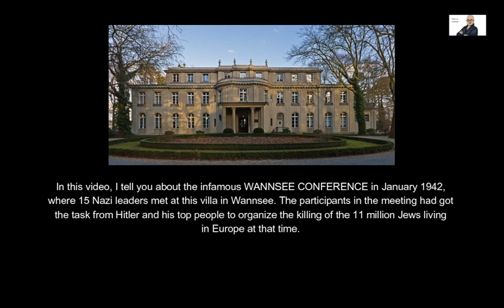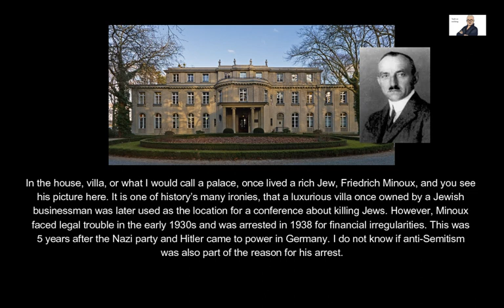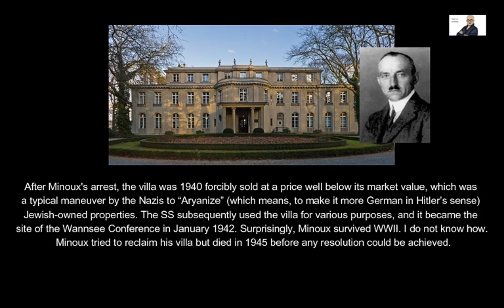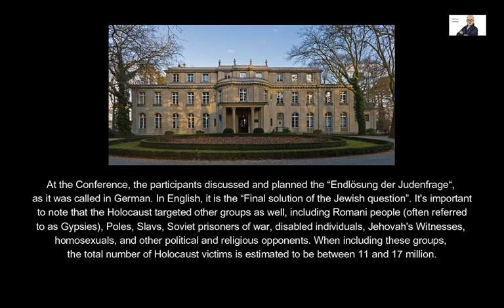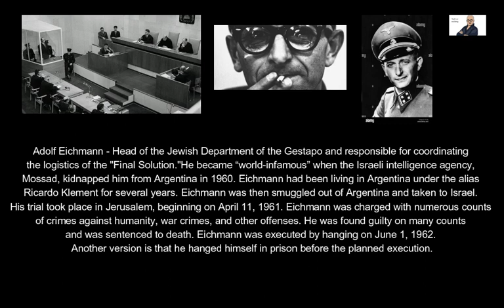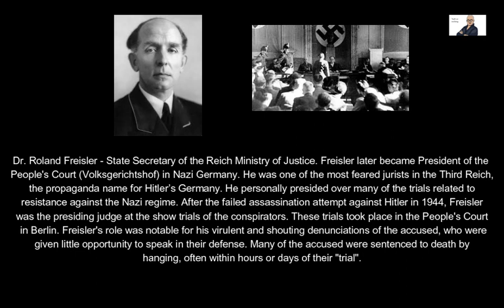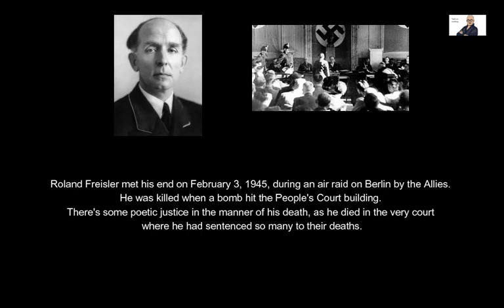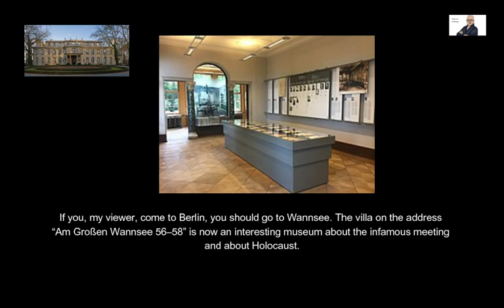WANNSEE CONFERENCE - A killer's meeting!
You can choose a number of subtitles in several languages, for instance, Spanish, French, German, Portuguese, Hindi, Arabic, Turkish, Russian, and Chinese. It is not always the same languages that my videos are translated into. It depends on the subject.